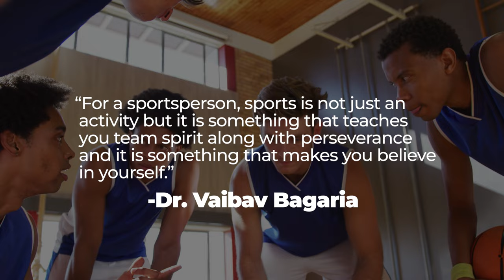BlueRoseONE presents The Sports Stories by Parthiv Sreeraman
About the book :  The ‘Sports Stories ‘is a compilation of interviews with personalities who have made significant contributions to the world of sports in manifold ways. These interviews are enlightening and inspiring to the core. The conversations in ‘ The Sports Stories ‘walk us through the highs and lows, success and failures along with the most shining moments of the lives of each of the personalities interviewed. The time Parthiv has spent on conducting the research, talking to the people, and compiling these interviews is approximately more than a year. In preparation for this, he has consulted many experts and sought their counsel. The non-profit organization "Divyang Welfare Association" located in Beed, Maharashtra, will be getting the total proceeds from the sale of this book.

About the author * :  Parthiv is a grade 10 student of Dhirubhai Ambani International School, Mumbai who is also a national-level athlete pursuing athletics for the last 8 years. He is also a member of the school cricket team. He has secured several medals and awards at various levels including the ‘Fastest athlete of Mumbai’ in 2017 and Mumbai’s second fastest in the year 2022 He is currently his school's vice sports captain of the Lion house. Besides this, he maintains an Instagram account that gives regular updates on sporting events happening around. He has taken PE Biology as one of the elective subjects for his grade 10 subjects in the IGCSE course. He believes that it is possible to take up sports as a way of life and that sporting activities duly support studies and help students to grow as disciplined team players.